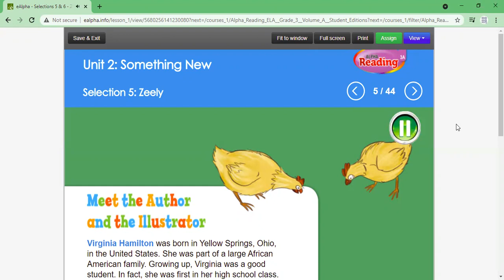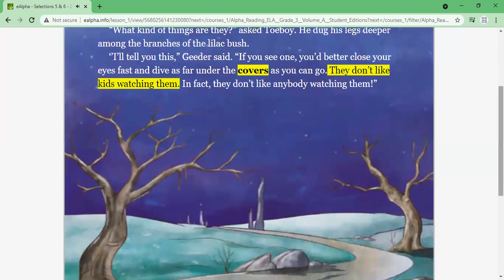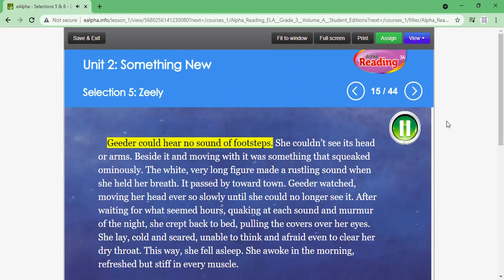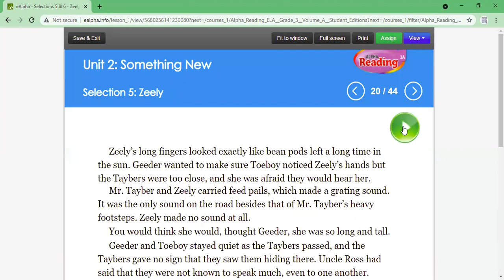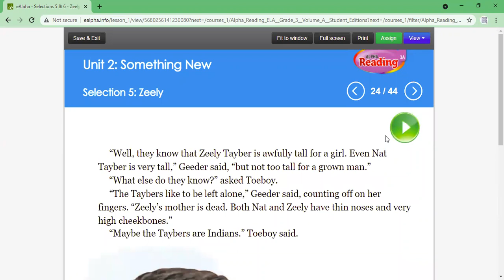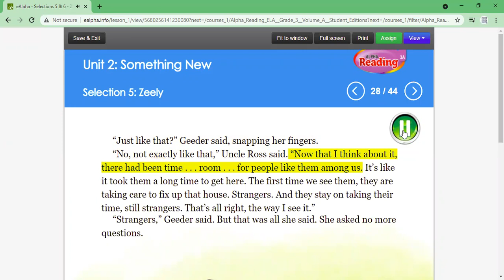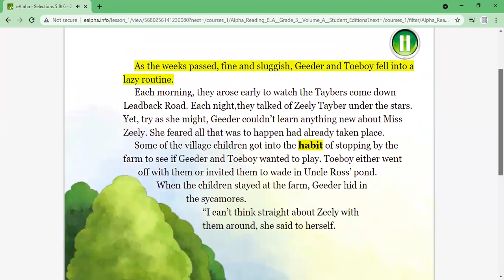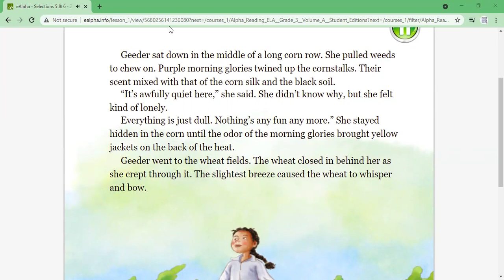Zeely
ALPHA READING 3A